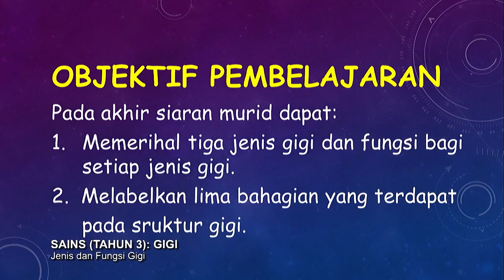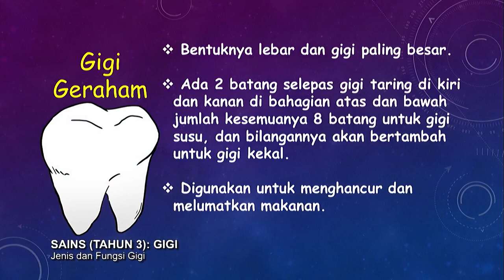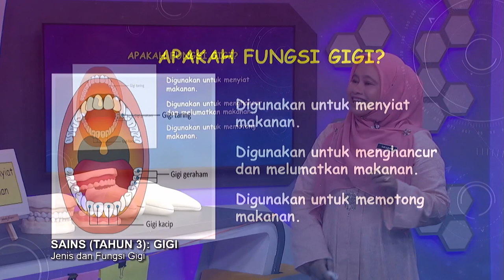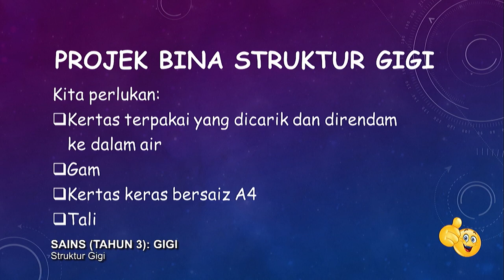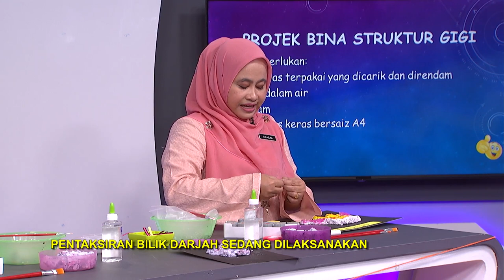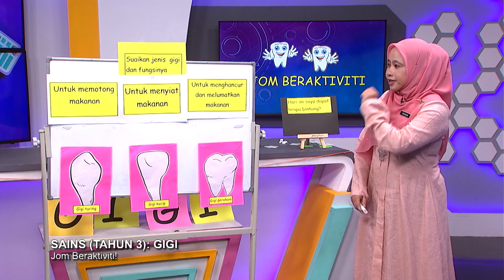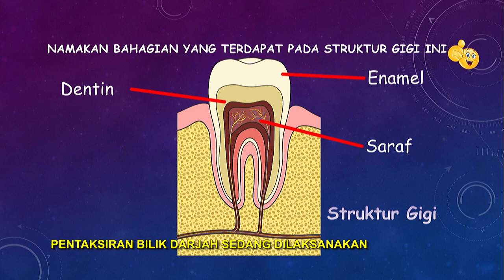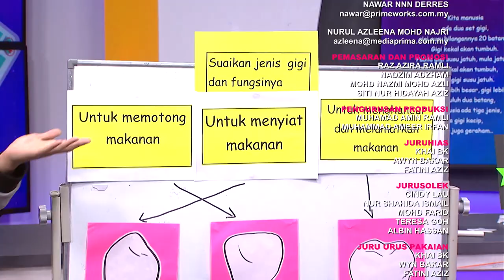DidikTV Tahap I 2022 Ep 18